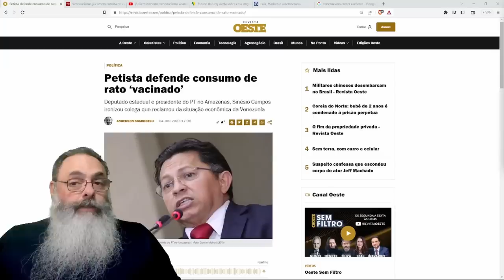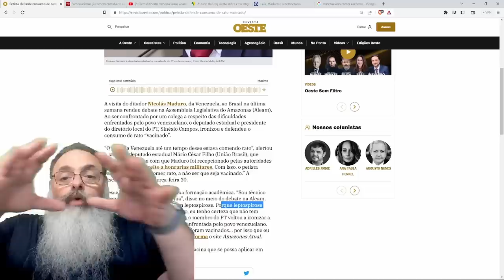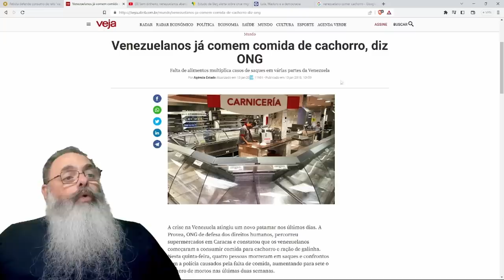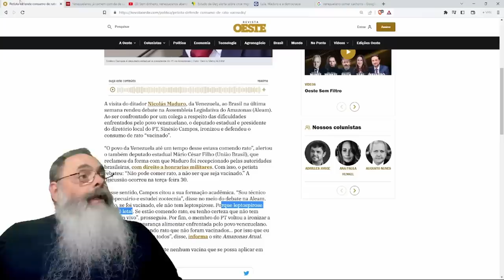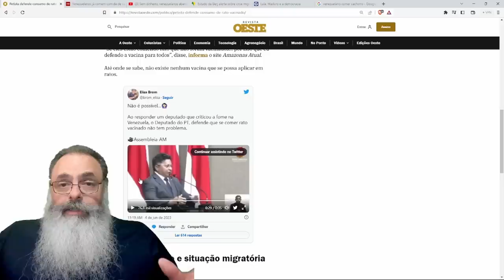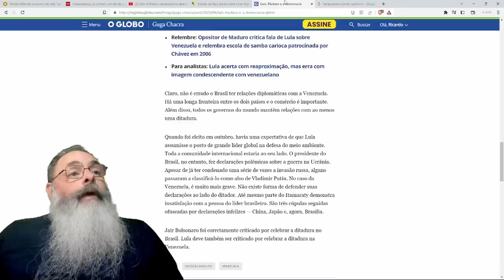DEPUTADO do PT fala que VENEZUELANO pode COMER RATO se o RATO for VACINADO, fazendo TROÇA com a FOME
Ajude o canal:

16vmNcrA4Mvf7CaRLirAmpnjz1ZH3bWNkQ (Bitcoin)
LSCnrubCVcpuLrGTTLMqpwRTXvYz7vMbbA (Litecoin)
0x28aec946919c70e5e25d7c6785ede7622278b463 (Ethereum)
nano_1s6i6xwujzqnmie8nc3x8rfumdnebpsd6h4cp9wgkcpk4eb1xn5u7n48ok5b (Nano)
0x1302536c28695e47aaedd020aaf39f500cf6c22f (BNB)